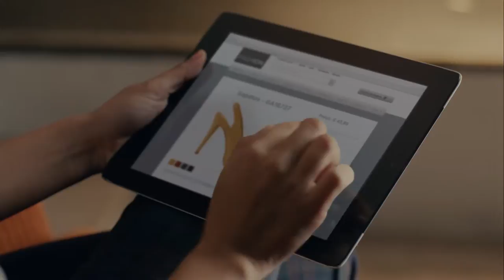CTT TV 40" - "Cada vez mais presentes"